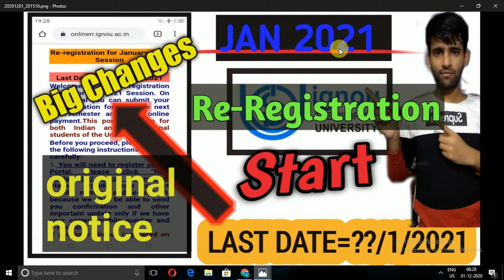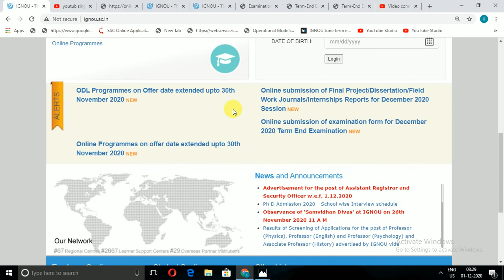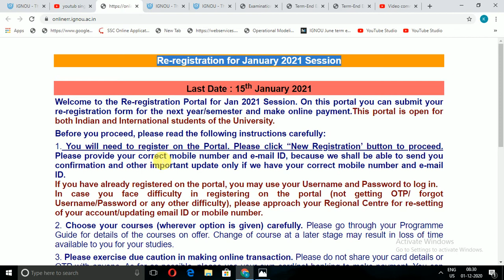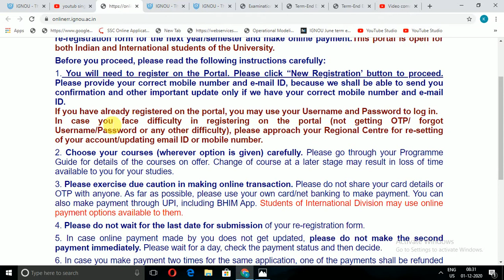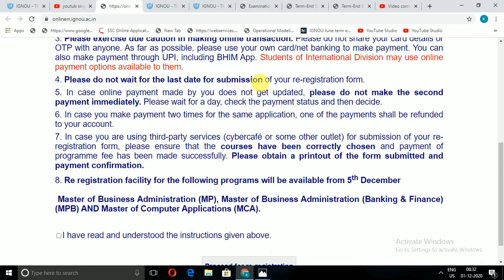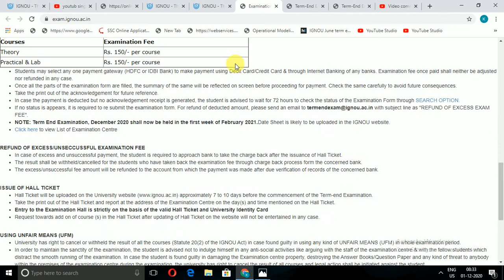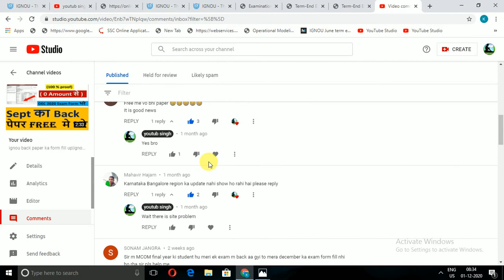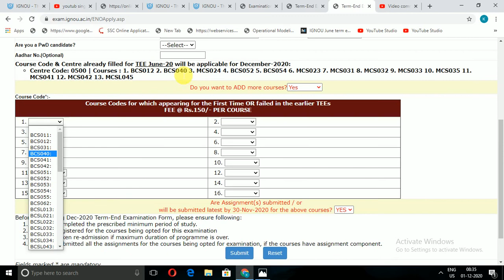ignou re registration 2021|ignou re registration kya hai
Aaj main is video mein aapko bataunga ki June 2020 result ki 21st update Aaj chuki hai ki nahin pura clarification karunga  is topic per